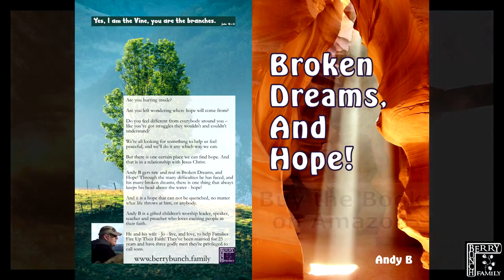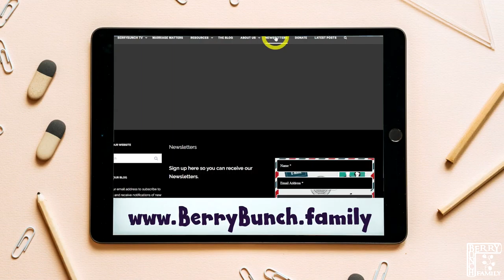Marriage Matters, ‘Let’s get physical’ Part 3, S01E019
Introduction

In this week’s Marriage Matters, Andy B and Jo do some more straight talking about sex in marriage – ‘Let’s get physical’ Part 3 – would you believe it! The focus is still on the good stuff and the benefits of a healthy sex life in marriage!

Jo recaps from the last episode, having covered frequency of sex in marriage, expectations, and false messages that we bring into our marriages, the advantages of a healthy sex life in marriage and Jo’s favourite memory of sex in her own marriage to Andy B.

In Part 3, Andy B and Jo move on to moods and feelings towards sex. Did they open a can of worms or was this a helpful discussion – find out for yourselves!

It’s the same scripture verses as the first ‘Let’s get physical’ episode, all relevant, all apply and good stuff!

• Matthew 19:6
• 1 Corinthians 6:18
• 1 Corinthians 7:5

You could also check out the celebration of sex in the song of songs!

Tips and Resources

• Read Song of songs in the bible
• Read ‘The Message of the Song of Songs’ by Tom Gledhill to help you understand this book on sex in the bible – yes in the bible!
• Read ‘Sex, Romance and the Glory of God’ by C.J Mahaney and/ or
• Read ‘Feminine Appeal’ by Carolyn Mahaney
• And finally if this was not enough why not check out ‘Hot, Holy & Humorous by J.Parker

The Take Away

Jo notes the need for sensitivity on both sides when it comes to being ‘in the mood’.

Sex is so good that Andy B and Jo realised they need to do it justice and plan to come back with Part 4 of sex to get physical again!

Andy and Jo